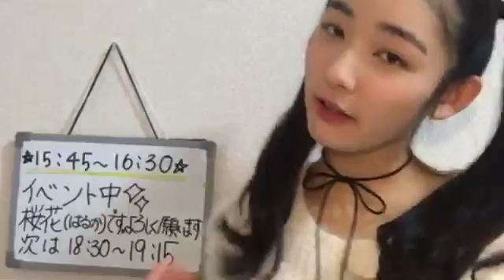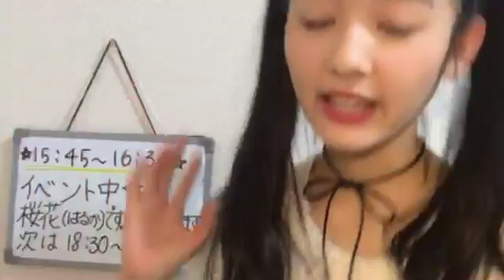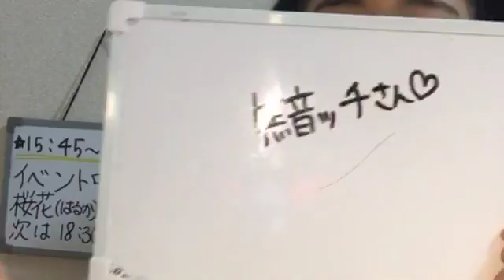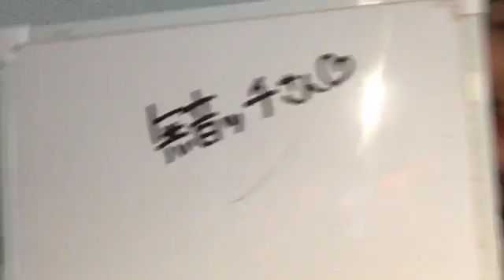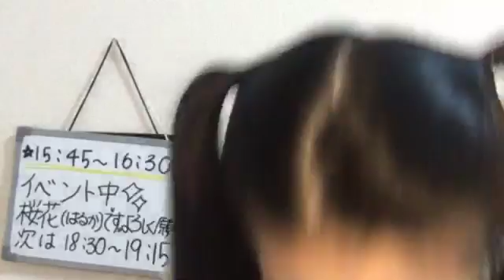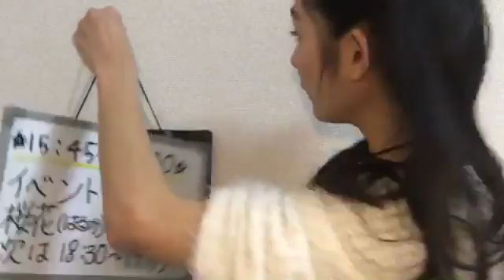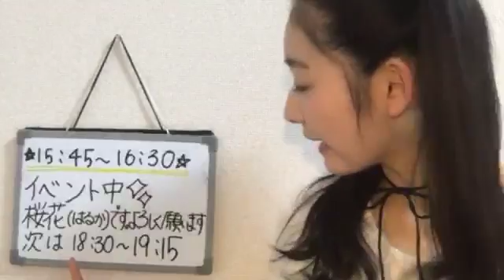popteen ハルカとおデコでごっつんこ room 2017 01 02 t1